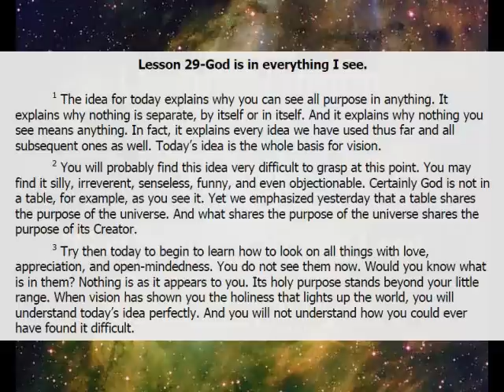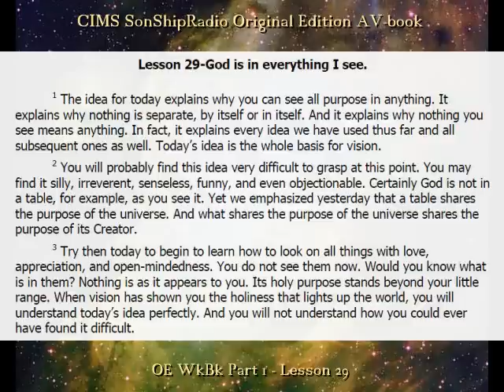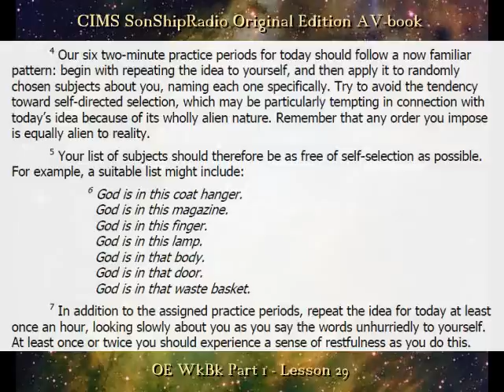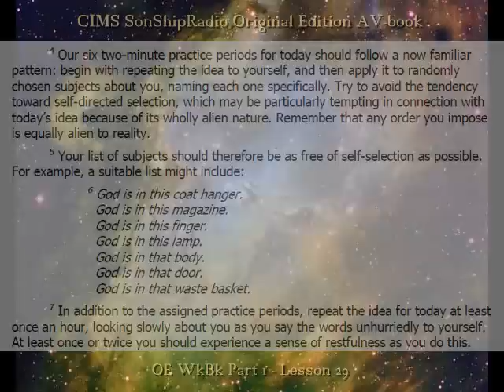OE Lesson 29 -- CIMS SonShipRadio (av)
OE Lesson 29 -- "God is in everything I see."